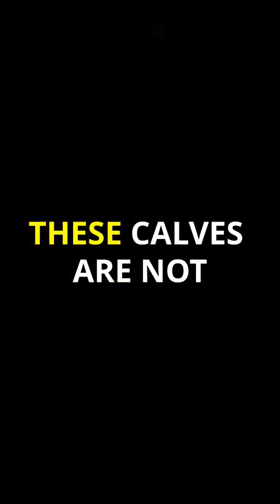Orca Pregnancy_ Nature's MarvelOrcas, or killer whales, have a gestational period🦈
Orca

Orcas, or killer whales, have a gestational period of around 17 months. These intelligent marine mammals give birth to calves that are about 8 feet long and weigh up to 400 pounds. Orcas are highly social creatures, and their pregnancies are vital for the continuation of their complex social structures.
orca pregnant
orcas biology
orca tablet
orca app @animalshome467
orcas attacking blue whales
orca and blue whale
bladder during pregnancy
orca dangerous to humans
natural world facts cetaceans
orcas hunting blue whale
forever vital 5 benefits
forever shield benefits
folic acid 400 mcg pregnancy
foralivit capsule safe for pregnant
nausecare capsule for pregnant
love death robots whales
orca in the loch
marvel pregnancy
pork uterus
quatrefolic in pregnancy
orca pod vs blue whale
vm blue whale
whale pregnancy
orca xluuv
orca 28
orga fish @filmigaane
orcas hunt blue whales
pilot whale and dolphin
blue whale bigger than megalodon
orcas kill blue whale 2022
size comparison of blue whale and megalodon
livyatan whale vs blue whale @The_FirstTake